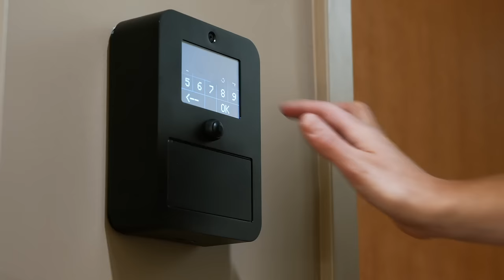Short Cuts ll Beacon Boxx ll Never Suffer Alone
A simple click is all if takes to save your life, or the life of someone you know.

Every day in the United States over 4,000 people are found helpless or dead in their homes. Think about it. Do you know of anyone? Your life matters and we want to be sure you get to live it. That's why we created Beacon Boxx, a home health and safety platform designed for EVERYONE, not just the elderly.

Beacon Boxx is a home health and safety mobile platform designed to save your life in the event you are left unconscious and unable to call for help. It uses common health wearables and a powerful AI-monitoring system to detect emergencies automatically, dispatch first reponders, and provide secure home access to trusted contacts. Just because you live alone, doesn't mean you need to risk dying alone. Always Be Connected, with Beacon Boxx.